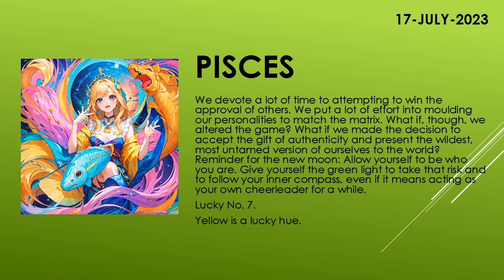Are you lucky today? | Today's Horoscope | 17th July 2023 | Daily Pisces Horoscope